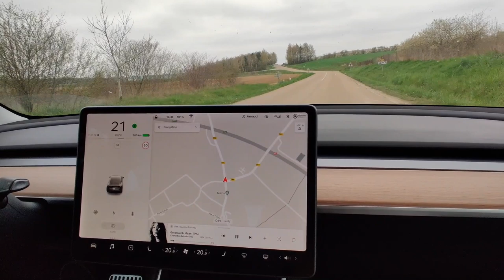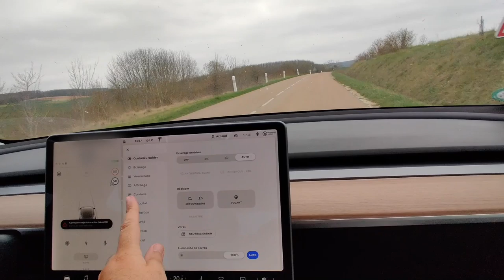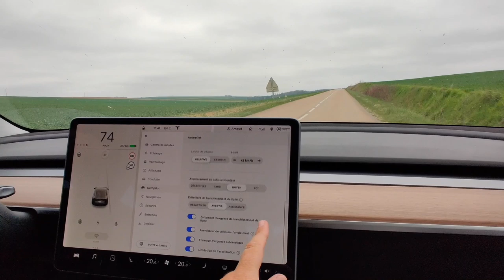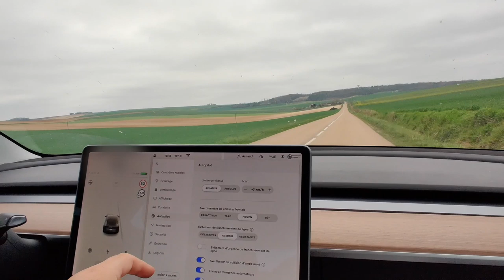Ma Tesla va me rendre fou!!! 🤯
Depuis la dernière mise à jour notre voiture a tendance à penser qu'on sort constamment de la route. Bref c'est assez ennuyeux. Surtout que ça nous pousse à couper une sécurité qu'on apprécie avoir en fait.
On espère une prochaine correction.
Bonne vidéo.
Nicolas